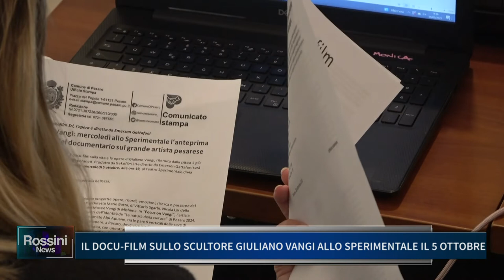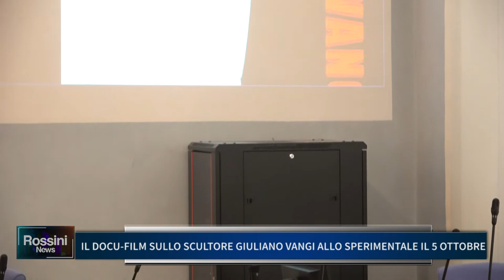IL DOCU FILM SULLO SCULTORE GIULIANO VANGI ALLO SPERIMENTALE IL 5 OTTOBRE